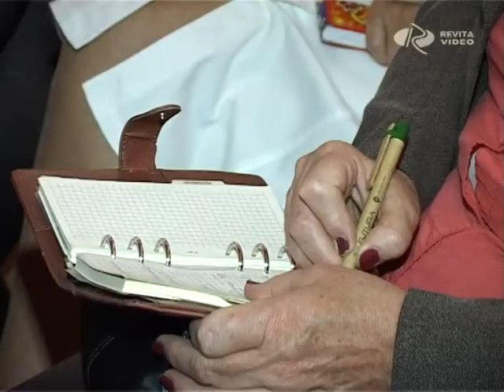Közigazgatásról...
Átláthatóság és tervezhetőség. Ezek a közigazgatási reform alappillérjei. Az önkormányzati rendszer változásairól csütörtökön Abdán tartottak konferenciát, ahol térségünk településeinek polgármesterei is részt vettek. A múlt problémáiról és a jövőt illető elképzelésekről Domokos László, az Állami Számvevőszék elnöke és Dr. Zöld-Nagy Viktória, az igazságügyi minisztérium helyettes-államtitkára is beszélt.